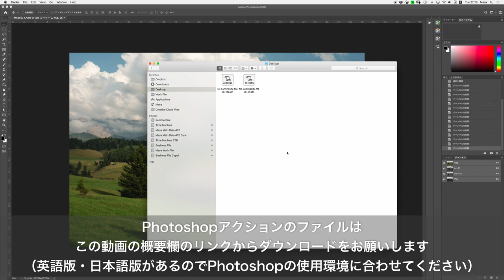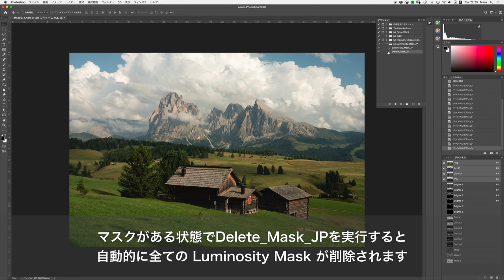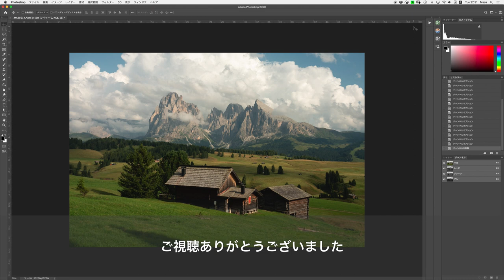【風景写真｜Photoshop】Luminosity Mask（ ルミノシティーマスク）輝度マスクのPhotoshopアクションをプレゼントします！｜風景写真レタッチ初心者向けチュートリアル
初心者向けの写真現像・レタッチのチュートリアル解説動画シリーズ。
今回は前回のPhotoshopを使った「Luminosity Mask（ ルミノシティーマスク）｜輝度マスク」の作り方の動画の続きになります。

Luminosity Maskを作成するPhotoshopアクションを作りましたので、その使い方を説明します。ぜひダウンロードしてご活用ください。

‹アクションのダウンロードリンクはこちら›

・Photoshopが日本語環境の方はこちら
MI_Luminosity_Mask_JP

・Photoshopが英語環境の方はこちら
MI_Luminosity_Mask_EN

自分の好きな明るさを選んでエフェクトをかけられるようになり、風景写真だけではなく写真全般の現像、レタッチに万能に使えるテクニックです。

※この方法はAdobe Photoshop（アドビ フォトショップ）だけで完結します。外部プラグインなどは一切必要ありません。

ーーー

Hi everyone, this is Masa.
Today’s video is about how to create "Luminosity Mask" in Photoshop with out any other plugin.

"Please Download the action from the following link"
MI_Luminosity_Mask_EN

ーーー

Luminosity Maskに関連する動画です。今回のものと合わせてぜひご覧ください。

・Luminosity Mask（ ルミノシティーマスク）｜輝度マスクの作り方
最初にみる動画。Photoshopでのルミノシティーマスクの作り方を丁寧に解説している内容です。

・Luminosity Mask（ ルミノシティーマスク）輝度マスク使い方！「トーンカーブ編」
PhotoshopでLuminosity Maskと「トーンカーブ」を使った実際の使い方を丁寧に解説している動画です。

・Luminosity Mask（ ルミノシティーマスク）輝度マスクを使って空の色だけを調整「レンズフィルター＆自然な彩度編」
PhotoshopでLuminosity Maskと「レンズフィルター」「自然な彩度」を使った実際の使い方を丁寧に解説している動画です。

・オートン効果は輝度マスク（ルミノシティマスク）と組み合わせて使うべし｜Orton Effect Luminosity Mask
オートン効果と輝度マスクを組み合わせた実用的なテクニックを解説。応用編になります。

ーーー